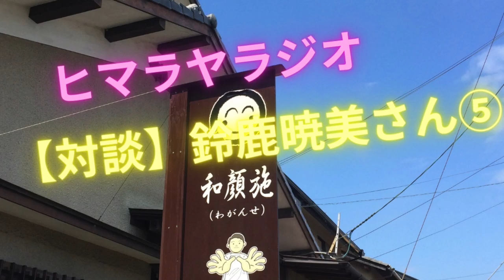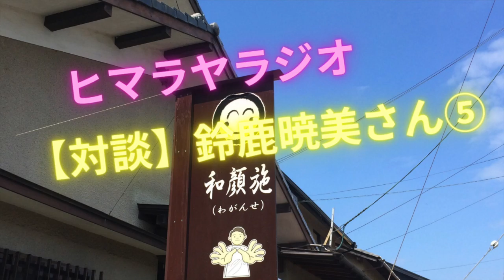「対談」鈴鹿暁美さん⑤